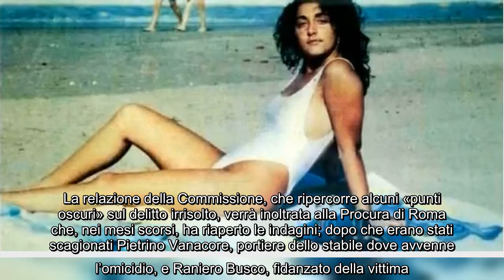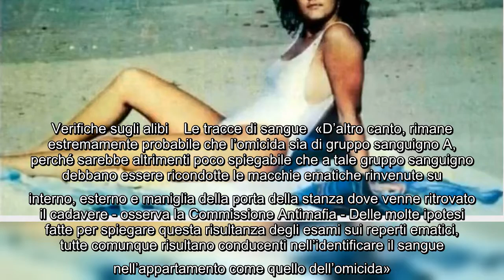Simonetta Cesaroni, si riapre il giallo. «Il killer frequentava il suo ufficio, aveva il gruppo sang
Simonetta Cesaroni, si riapre il giallo. «Il killer frequentava il suo ufficio, aveva il gruppo sanguigno di tipo A»